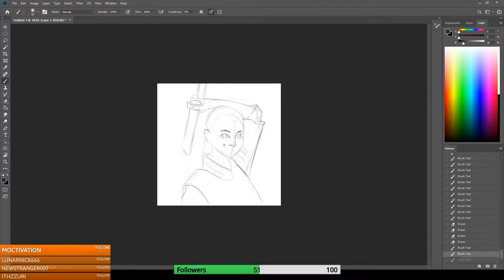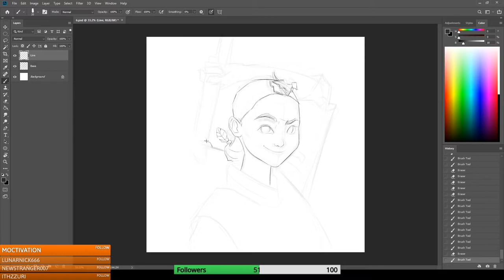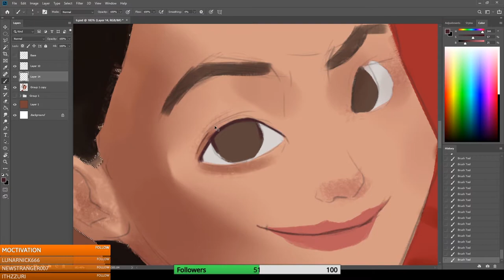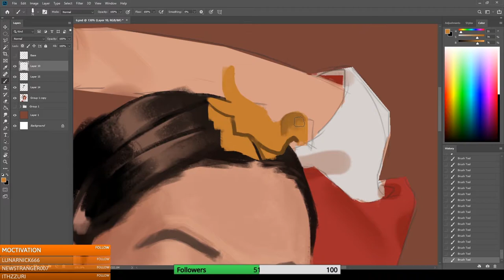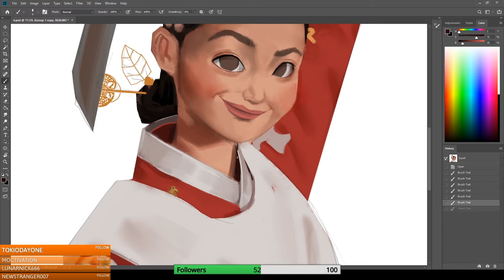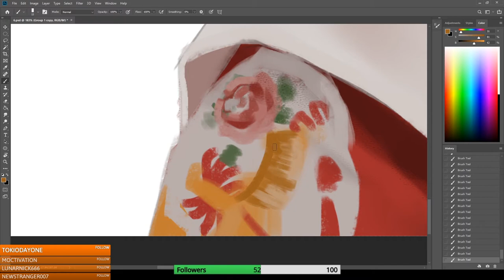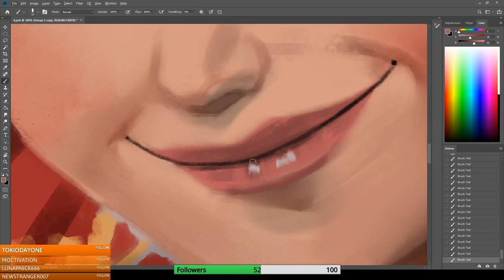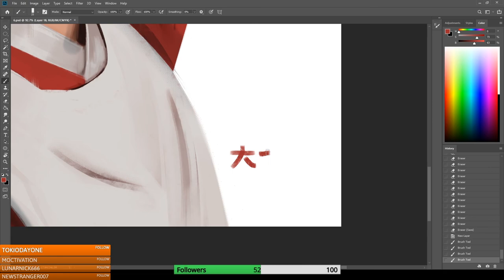SHOULD WATCH THIS MR QUEEN FAN ART - Speed Digital Painting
HELOOOOOOOOOOOOOOOOOOOOOOOOOOOOOO
If you all have idea what kind of video Art want to make just comment on below :D
Finished on stream 4h58m
BTW,
Who hasn't watch this drama ??!!??
Its so Funny XD

If you interested to paint together or need arthelp with me, Comeee to the Community.
If you want watch me draw live Come to my Twitch

SUBSCRIBEEEEEEEEEEEEE,
LIKEEEEEEEEEEEEEEEEEEE,
SHAREEEEEEEEEEEEEEEEE